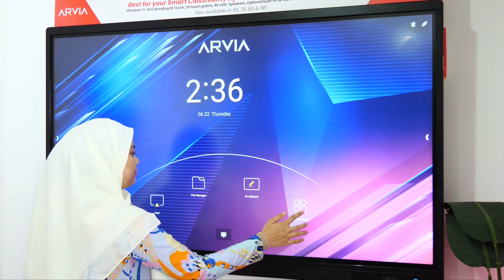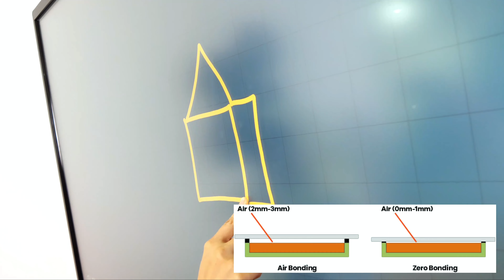NEW ARRIVAL!! ANDROID SMARTBOARD WITH LATEST ANDROID 12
Introducing the cutting-edge Android Smartboard, a revolutionary device that seamlessly merges advanced technology with intuitive user experience. Featuring the groundbreaking zero bonding touch technology, this smartboard takes interactivity to unprecedented heights.

With its sleek design and superior functionality, the Android Smartboard offers an unparalleled touch experience. Say goodbye to latency and lag as the zero bonding touch technology enables ultra-responsive and accurate touch response, making every interaction smooth and effortless.

Equipped with the latest Android 12 operating system, this smartboard guarantees seamless performance and enhanced productivity. Experience the power of the most up-to-date features, including improved privacy settings, refined user interface, and advanced customization options. The Android Smartboard empowers you to navigate through tasks with ease, opening up a world of possibilities.

Whether you're in the boardroom, classroom, or home office, the Android Smartboard is the ultimate companion for your productivity needs. Create, collaborate, and captivate with its versatile range of applications. From interactive presentations and brainstorming sessions to immersive multimedia experiences, this smartboard adapts effortlessly to your unique requirements.

About Us
Israk Solutions Sdn. Bhd. is leading Professional Audio-Visual & ICT Solutions in Malaysia with over 10 years of continuous business and experience. Our solutions include Digital Signage,  Videowall, Interactive Kiosk, LED Display, Interactive Smartboard, Video Conferencing, Temperature Scanner, Touchscreen Solutions. Our values are vast industrial experience, unmatched customer service and the pursuit of innovation. We guarantee the highest quality outcome to elevate your business. You can count on us to make your concepts fly off the screen!

Visit Our Showroom:
Israk Solutions Sdn. Bhd: No. 20, Jalan BP 6/13, Bandar Bukit Puchong, 47120, Puchong, Selangor